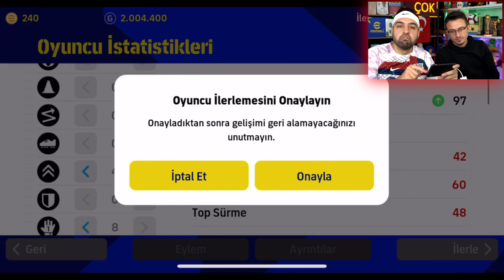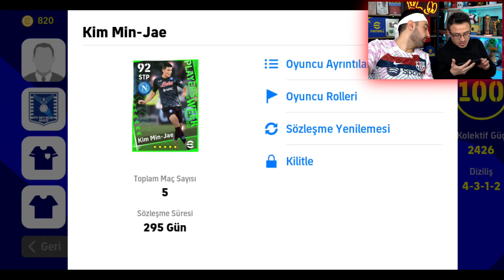İLK TOP DAN 99 DONDURMA ÇIKTI 😱 DAYI ŞOK ! EFOOTBALL 2023 MOBİLE KAPIŞMA !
EFOOTBALL 2023 MOBİLE ! İLK TOP DAN 99 DONDURMA ÇIKTI 😱 EFOOTBALL 2023 MOBİLE KAPIŞMA ! efootball2023 ... Dayımız ile mobil de kapışıyoruz, kaybedersem oyuncumu silerim ...